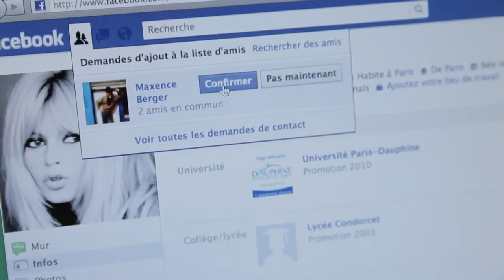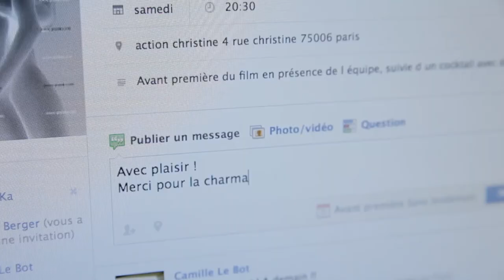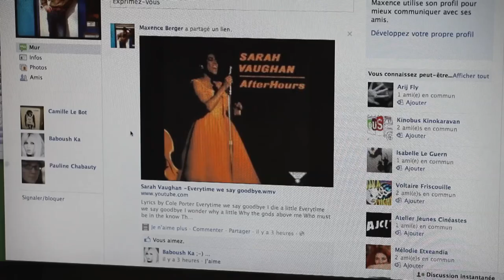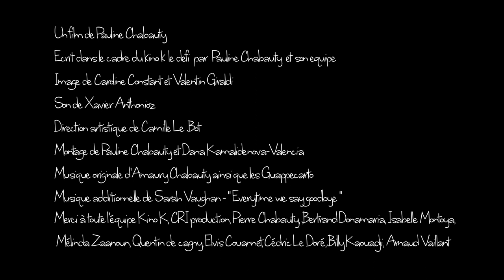"Everytime we say goodbye" avec Clémence Laboureau et Pierre Boulanger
Court métrage dramatique tourné dans le cadre du kino k.
Tirage au sort des deux comédiens.
Écrit, tourné et réalisé en 72 heures.
Avec Pierre Boulanger et Clémence Laboureau.
De Pauline Chabauty